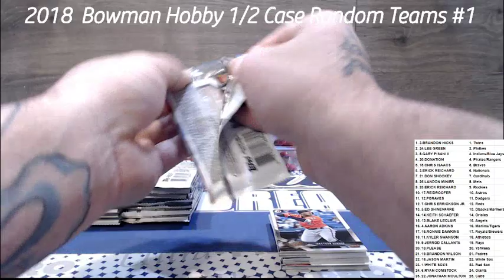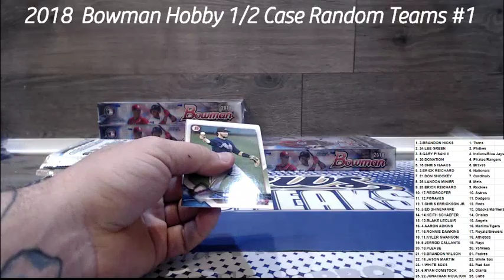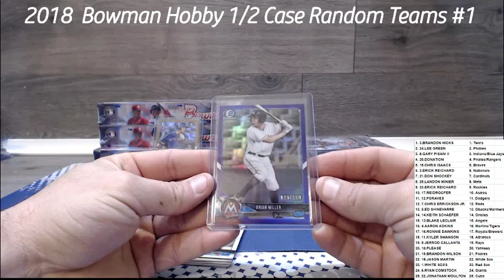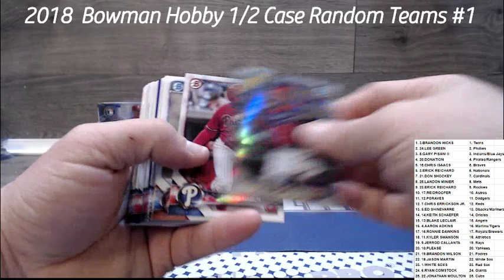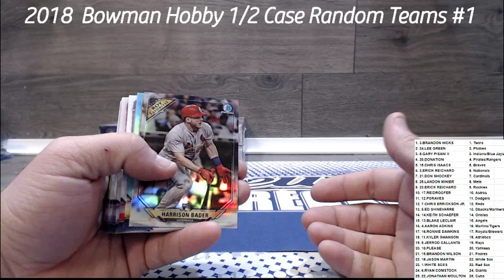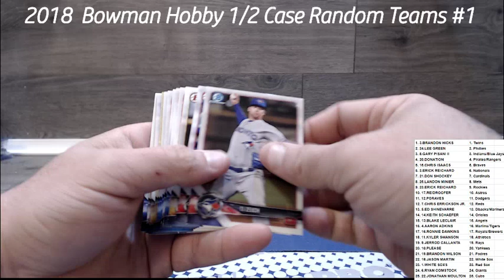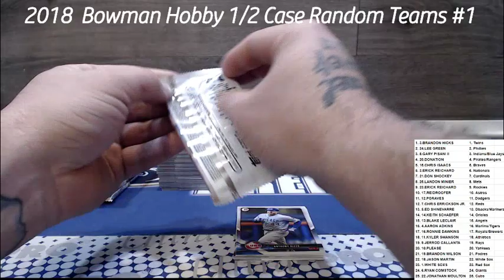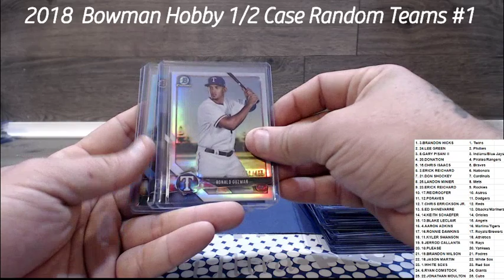2018 Bowman Hobby 1/2 Case Random Teams #1 Super & Golds !!!